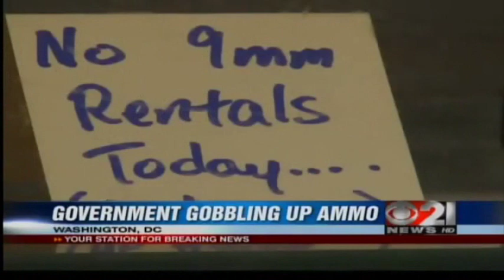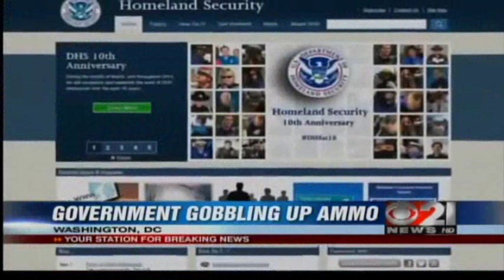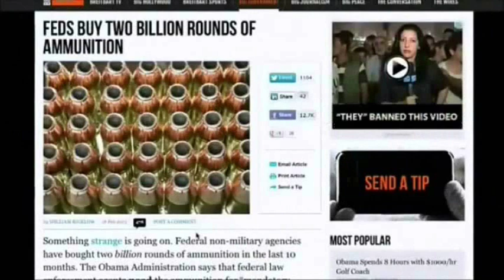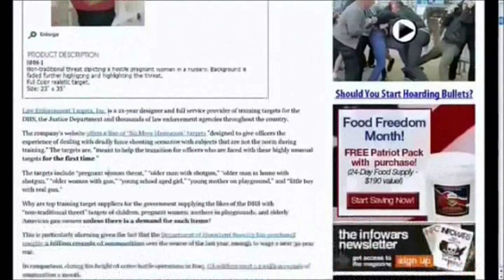Government Ammo Buy-Up Continues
If government officials and DHS think they need all this ammo for an invasion of some type, then shouldn't we be getting repaired also? Please share this video with other as a reminder because Obama is still in Office and just because Hillary Clinton stepped down doesn't mean she's innocent as a matter of fact she's preparing to run for President in 2016 and as you know people have the attendance to forget. It's not over people so stay ready!